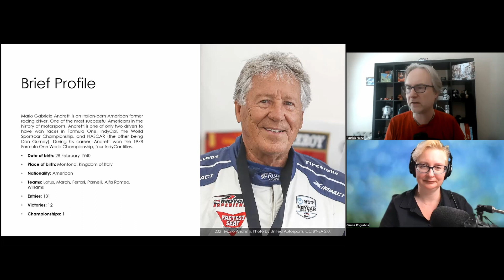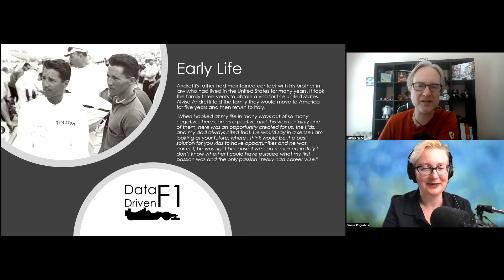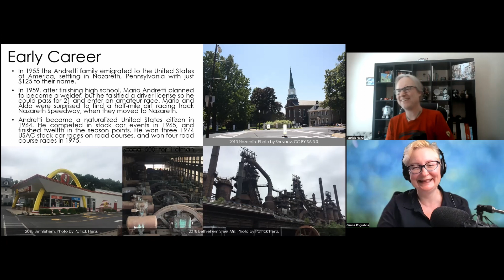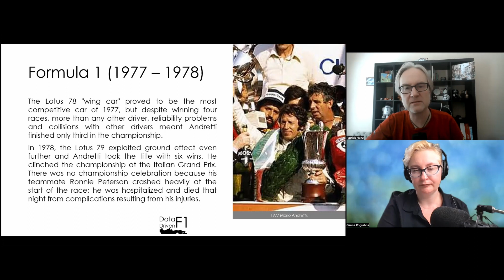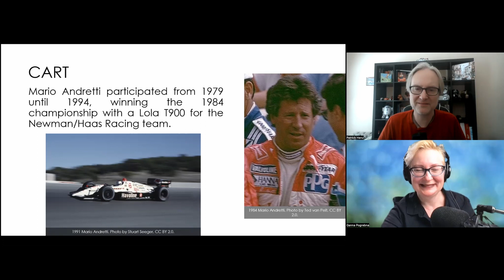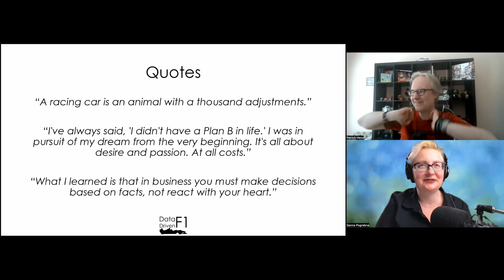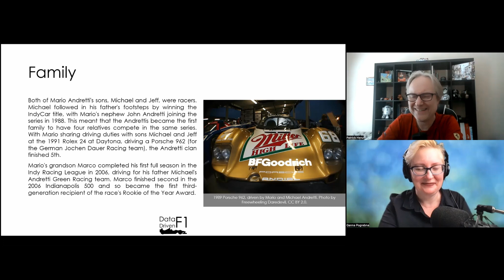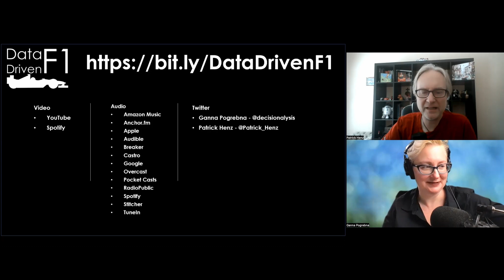Data Driven F1 Drivers: Mario Andretti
Many F1 drivers are stereotype-breakers. Yet, few can compare to Mario Andretti. Embark with us on the amazing journey of this motorsport star, who took an unbelievable journey from being a refugee to becoming a Formula1 Champion.

In this episode, Ganna Pogrebna and Patrick Henz discuss the life and career of one of Formula 1's most iconic and worshipped drivers, Mario Andretti.